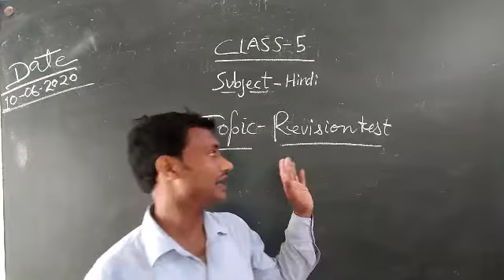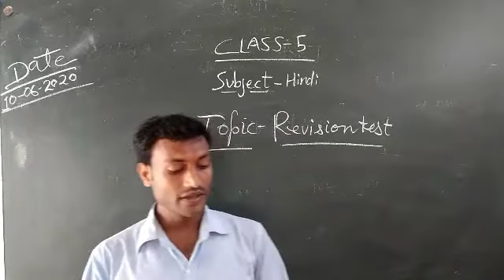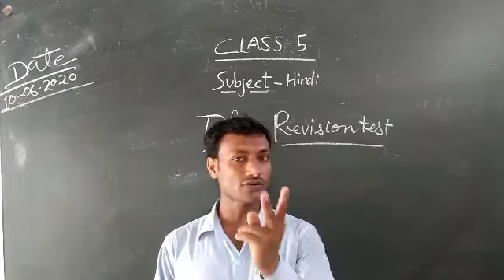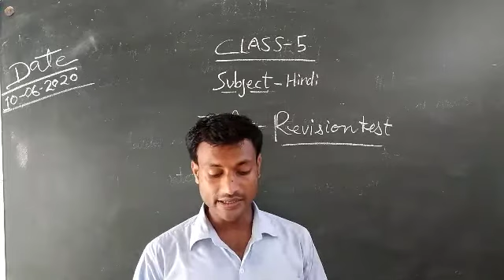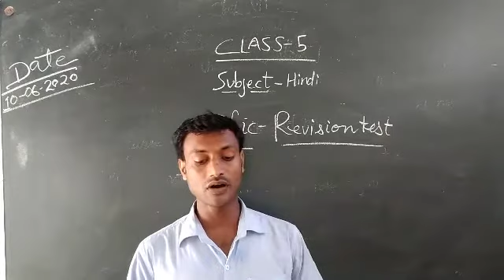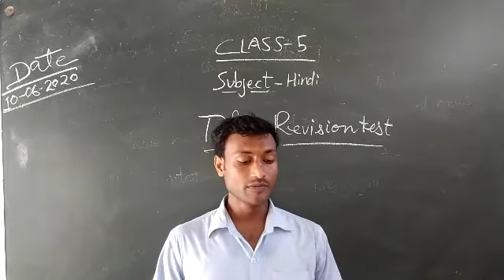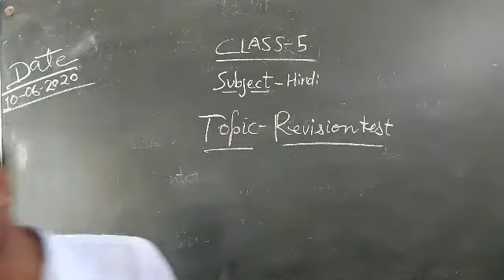Class 5 Hindi by Akhilesh Yadav Sir